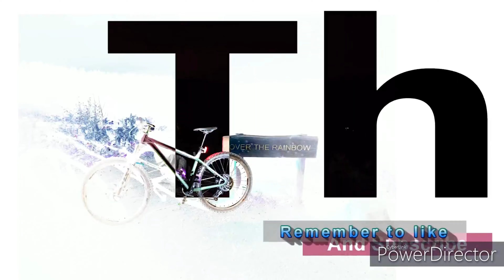Open Season in the Surrey Alps